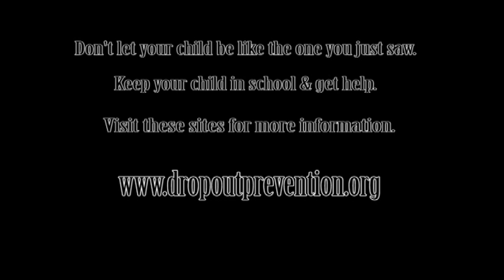Kelsey&Sergio PSA Project.